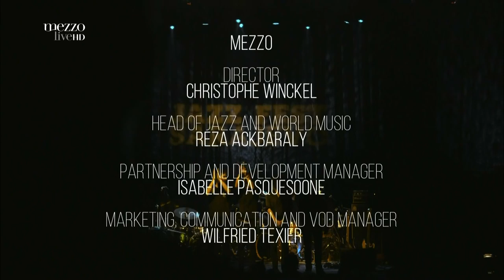Eivind Aarset Quartet Live At The Jazz Fest Sarajevo 2013